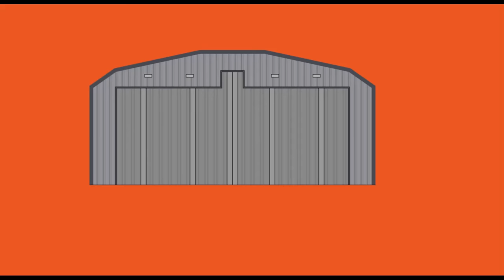Flight of Power: See the B-52s Launch from RAF Fairford!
00:01 - Epic B52H Stratofortress departures from RAF Fairford as B52 Bomber enters runway threshold.

00:30 - Smokey B52 Stratofortress hurtles down the runway at RAF Fairford on take off roll

01:01 - B52 Stratofortress extremely smokey take off from RAF Fairford towards Aviation In Action

01:20 - Second B52H Stratofortress begins take off roll from RAF Fairford.

01:34 - B52 Stratofortress appears through the smoke on take off roll from RAF Fairford

01:36 - Second B52 takes off from RAF Fairford towards Aviation in Action

01:57 - Epic Climb out from RAF Fairford by B52 into glorious sunrise

02:27 - Thanks for watching that’s the end of the video

In this video, you'll get a perfect view as the USAF B-52 Stratofortress Bombers take off from RAF Fairford! Watch as the iconic bombers soar into the sky and leave behind a trail of smoke and dust in their wake!
 The B-52 Stratofortress from 5th Bomb Wing, Minot Air Force Base, North Dakota were involved in training missions as part of the USA's pledge to support NATO allies and and allow the air force to take part in the training required for rapid deployment while being based at RAF Fairford.